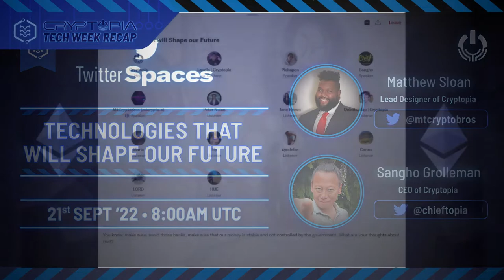Tech Week Recap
Last week was the launch of our First Faction Litepaper from the Tech faction. It was an educational week about Sam Clark and the Technocrats. Some community members even won prizes! Here's a quick recap from Sam Clark himself.